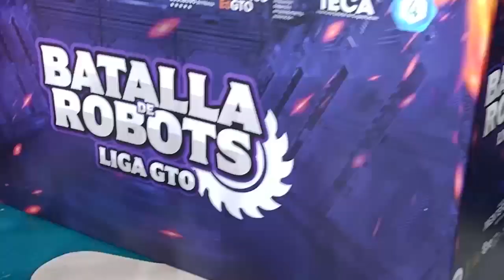UPB y CONALEP firman convenio para facilitar acceso a educación superior en Guanajuato